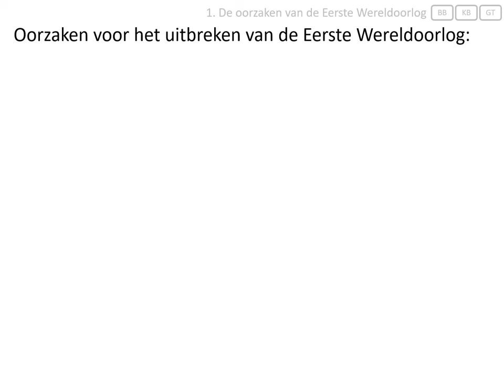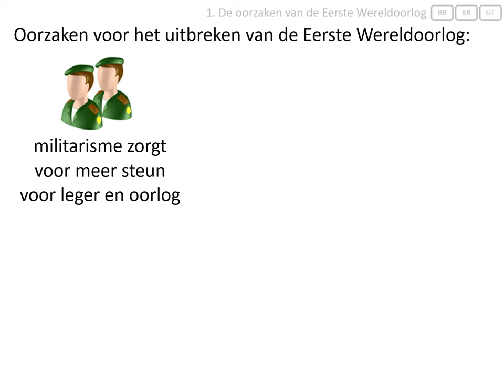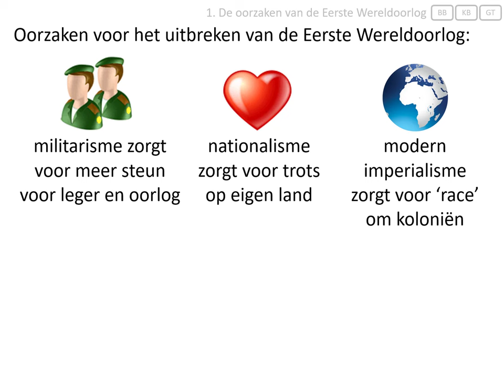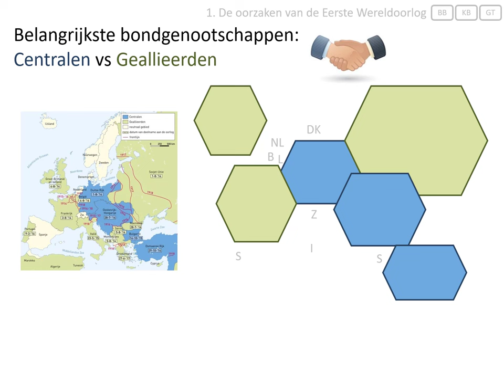1. De oorzaken van de Eerste Wereldoorlog (vmbo eindexamen - De Eerste Wereldoorlog 1914-1918)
Deze video hoort bij het onderwerp 'de Eerste Wereldoorlog' van het eindexamen geschiedenis voor vmbo.
In deze video wordt uitgelegd:
- wat de belangrijkste oorzaken voor het uitbreken van de Eerste Wereldoorlog waren,
- uit welke landen de bondgenootschappen de Geallieerden en de Centralen bestonden.

Afbeeldingen:
- eigen collectie